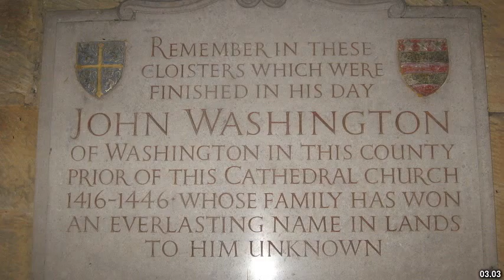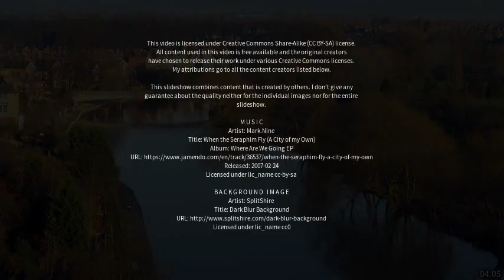Best places to visit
Best places to visit - Badsey (United Kingdom) Best places to visit - Slideshows from all over the world - City trips, nature pictures, etc.